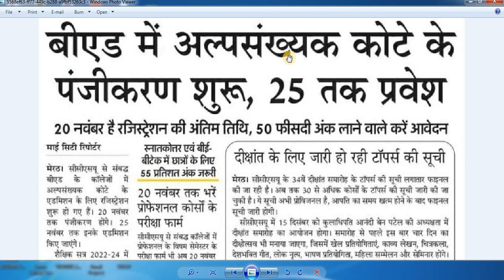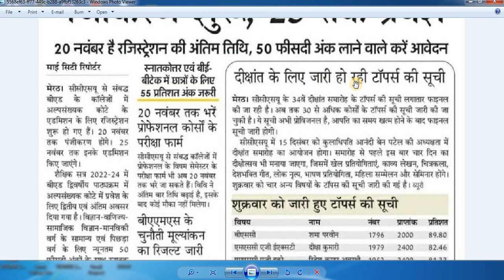CCSU News Update Today 2022 || Ccsu Latest News Today | CCS University New Update | CCSU Exam Update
About video. @TajaInfo

in this video full details:--

FAQs :-

00:00 - Intro
01:00 - Registration
06:28 - Personal Information
08:02 - Upload Photo And Signature